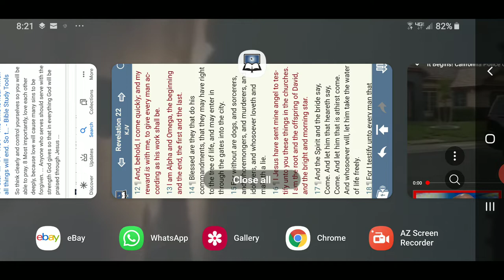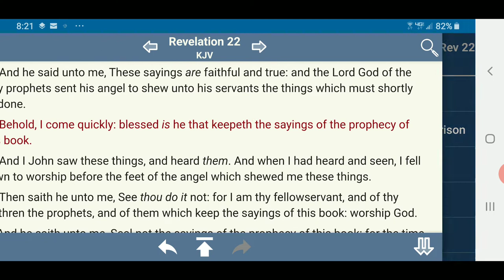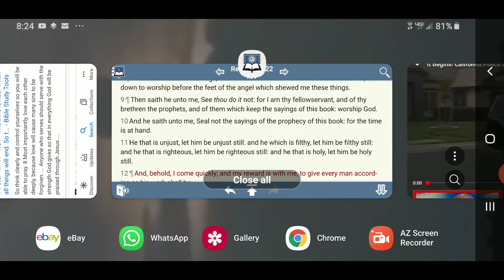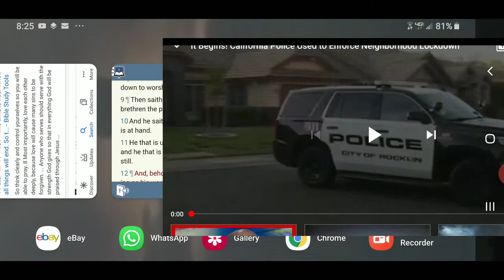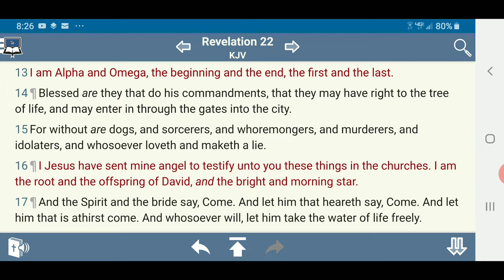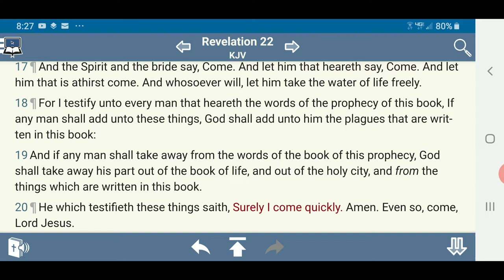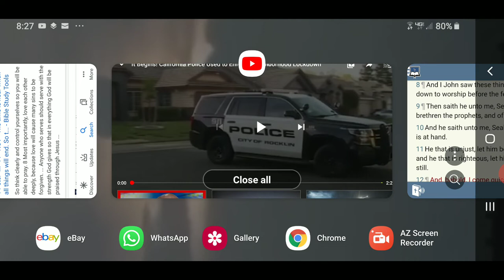It Begins! California Police Used to Enforce Neighborhood Lockdown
Police in the Sacramento suburb of Rocklin, California ordered residents on one residential street to stay inside their homes as officers in protective gear patrolled the area as a sheriff's helicopter circled overhead.